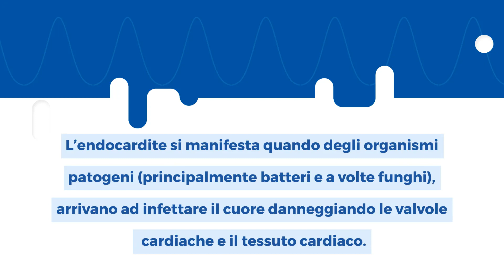Endocardite: tipi, sintomi, cause e cura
L’endocardite è un’infiammazione che colpisce il rivestimento interno delle camere e delle valvole del cuore, detto endocardio.

L’endocardite è generalmente causata da infezioni batteriche o fungine che hanno precedentemente colpito un’altra area anatomica dell’organismo e, nella quale, i patogeni che le hanno scatenate sono giunti in loco tramite il flusso sanguigno.